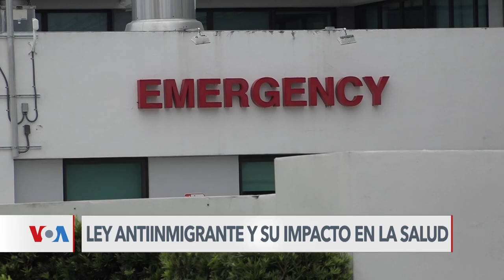El impacto de la ley antiinmigrante de Florida en la salud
La ley anti-inmigrante de Florida obliga a los hospitales a reportar los pacientes indocumentados atendidos. Eso ha provocado las críticas de algunos grupos pro-inmigrantes que advierten que muchos sin papeles podrían dejar de ir al médico en caso de emergencia. Antoni Belchi tiene los detalles.